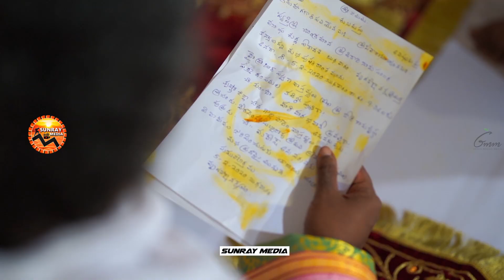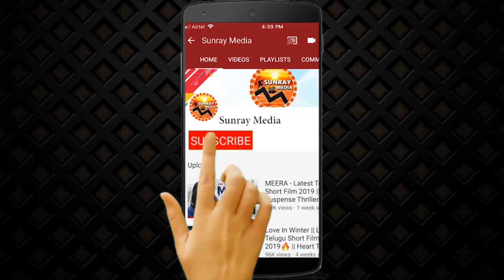Chiranjeevi & Balakrishna Funny Conversation | Kodi Ramakrishna Daughter Pravallika Engagement | SM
Chiranjeevi and Balakrishna Funny Conversation || Kodi Ramakrishna Daughter Pravallika Engagement || Sunray Media